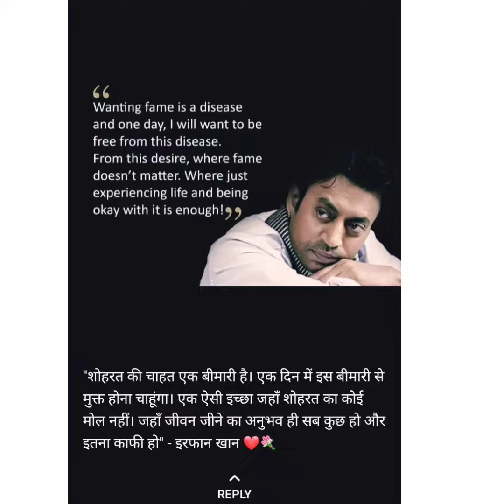A Tribute to Irrfan Khan Sir.(Sannu Atal)😘🙏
miss u Irfan Sir 😘

Legend never died ❤️❤️

Song:- Jaane De
Arist :- Vishal Mishra
Album:- Qarib Qarib Single